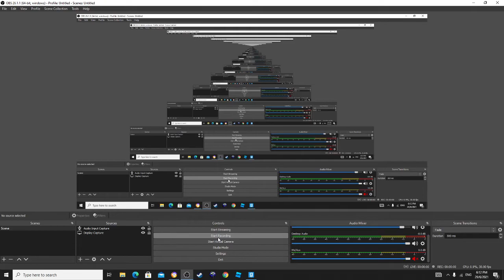giant blue chicken vs giant fb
sorry trollface but watch tower is not out yet